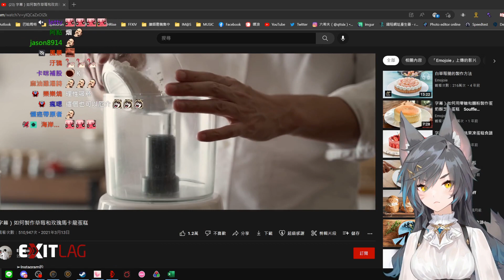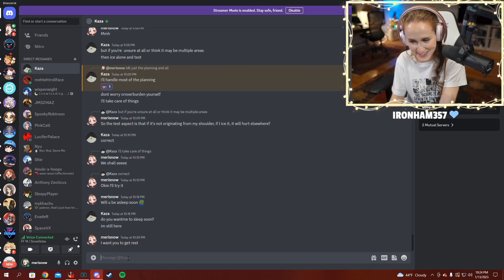Momo's Family Catches Him Cringe Rapping (ffx... | Final Fantasy XIV Online Highlights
Timestamps & vods:
[00:00] #1 ffxivmomo: Momo's Family Catches Him Cringe Rapping

[00:40] #2 六希夫: 抽煙(⇀‸↼)

[00:55] #3 六希夫: CF晚安ASMR

[01:05] #4 woops: goofy ahh death

[01:16] #5 shotz_o: clutch kill

[02:16] #6 BrianRicardo: Not playing with team and marking ignore

[02:32] #7 fis0324: あ˝あ˝あ˝↑

[02:42] #8 DJDiFlux: Nexxa commiting sudoku

[02:57] #9 XenosysVex: The Faux Whisperer

[03:23] #10 BluZephyr: cool freaking DIES

[03:34] #11 Pyromancer: Pyro Clears P8S AND Gets BIS!!

[04:34] #12 StrawberryRabbit_: THE SILVER SAMURAI

[04:40] #13 Darbodaen: LOOT was more IMPORTANT then LIFE!

[04:58] #14 Dexbonus: [!squad !endwalker] new patch shiz! 🧡 later: sleep 🧡 !gestalt !subscribe !schedule

[05:28] #15 HisokaOphion: Brazilian Drive By 2

[05:58] #16 HisokaOphion: Brazilian Drive-by

[06:30] #17 SpaceCapnCrone: Gunbreaker go BRRRRRR

[07:03] #18 merisnow: Sophia Ex | !giveaway

[07:33] #19 stal: Lala life